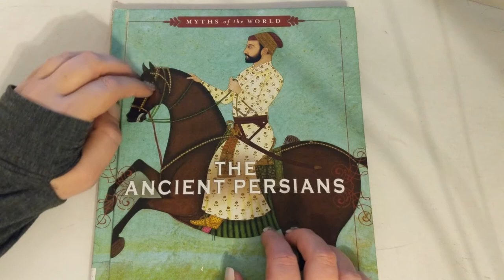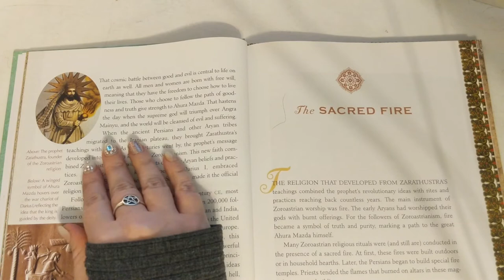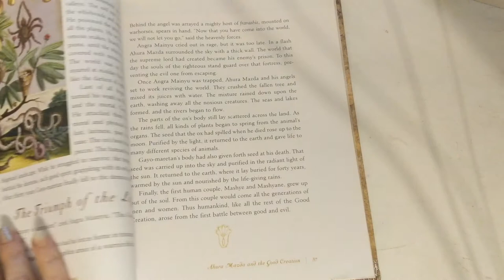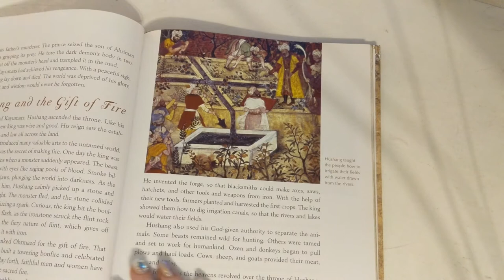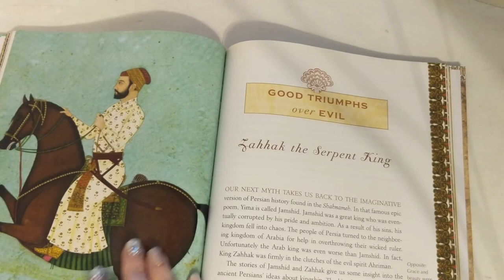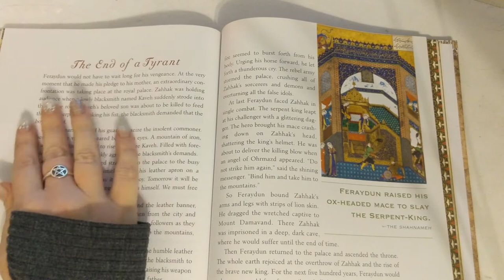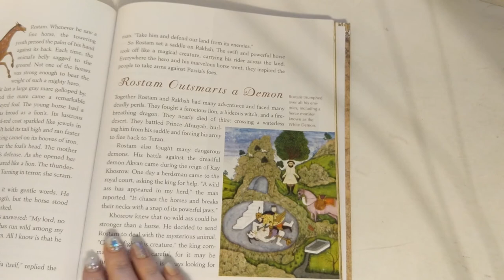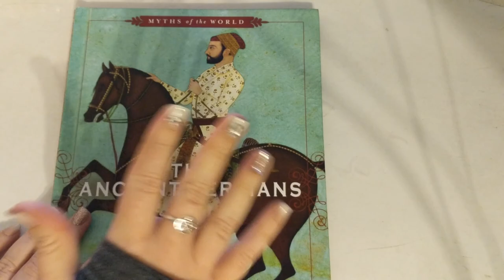ASMR ~ Ancient Persian Mythology ~ Soft Spoken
Good evening! Tonight I'll be reading to you some myths from ancient Persia!

This is going to be the last video in my series on Iran. I'll have some special videos for you over the weekend, and on Monday we head back to West Africa!